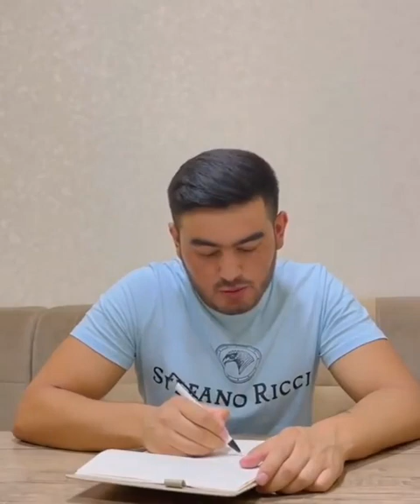Afgan sığınmacı bir gazeteci TÜRK HALKINDAN ÖZÜR DİLEDİ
• Video başlıkları ve kapak resimleri çalışmanın temasını yansıtmaktadır, beyan değildir.

Kanal yönetimi şikayet sonrasında işlem yapmakla yükümlüdür.
Bu sebeple kanalımız “uyar ve kaldır” prensipleri çerçevesinde işlem yapmaktadır.
Telif hakkı dahilinde olan yazı, içerik, resim ve her türlü dosyaların, eserlerin yasal olmayan bir biçimde yayınlandığını, paylaşıldığını düşünüyorsanız; mail yolu ile bizlere ulaşabilir.